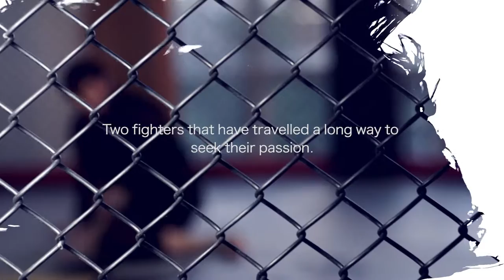Mix Martial Arts (Short Film) (Mao|Marketing Productions) [HD]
Roman and Magomed have traveled all the way to China to pursue their passion and career as Martial Art fighters.
Mao|Marketing has again taken another short film production role to demonstrate the true passion these fighters have for MMA.